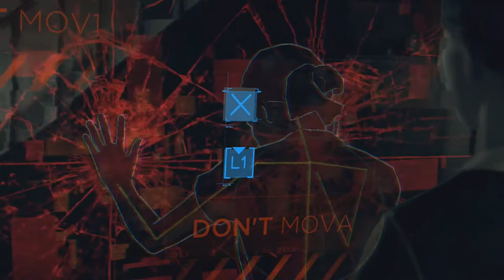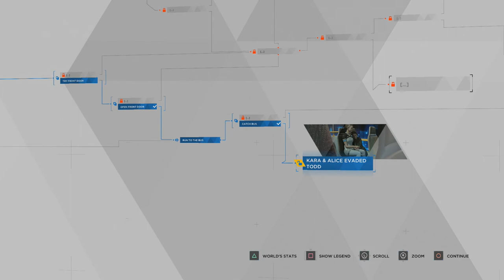Detroit Become Human - WE ARE FREE Trophy Guide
Detroit Become Human - WE ARE FREE Trophy Guide - Kara and Alice escaped Todd’s House [Bronze]

Chapter: Stormy Night

- Serve them dinner

- When Todd tells you to stand still ignore him and go upstairs to Alice’s room. Her room is the last on the right.

- Choose to Run with Alice

- Hide in Todds Room which is the room on the right side by the stairs. When in the room Hold circle until the game automatically stops you.

- Kara will automatically leave the room and run downstairs with Alice. Press the circle button to open the door.

- Complete the button sequence to get the door open.

- Go in the bus located outside. This will end the chapter and unlock the trophy.